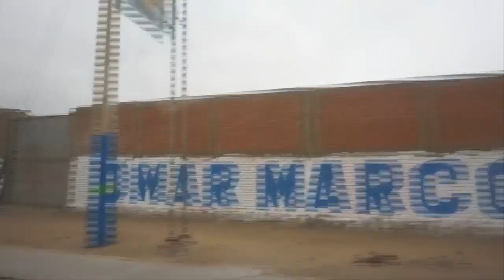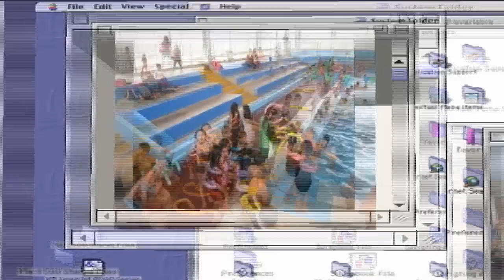El Paseo de la Comunidad